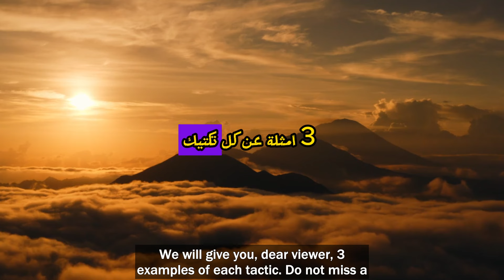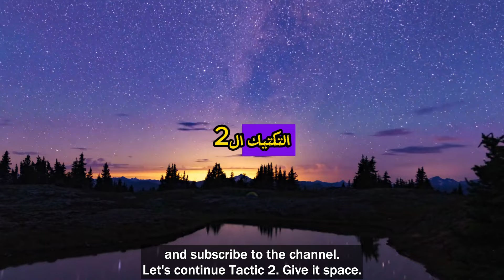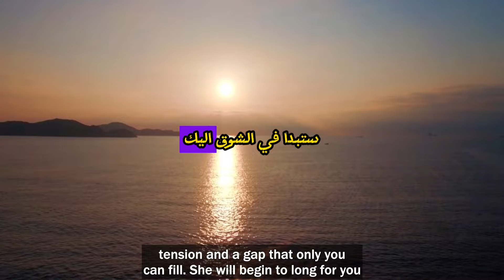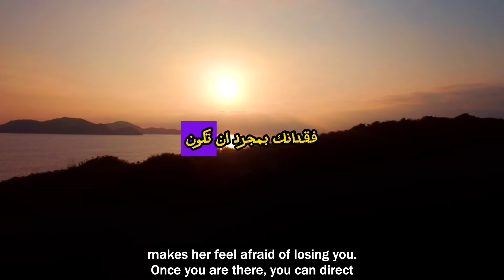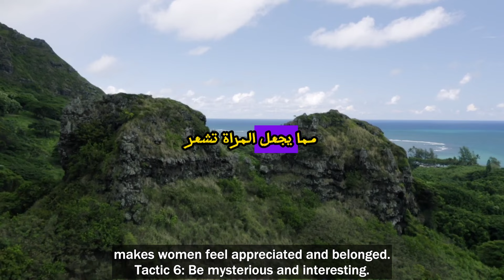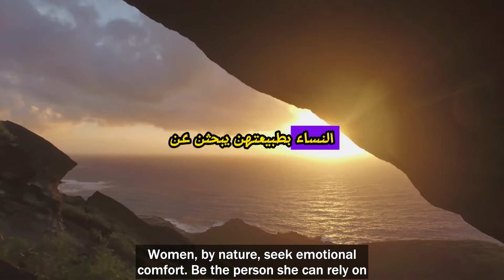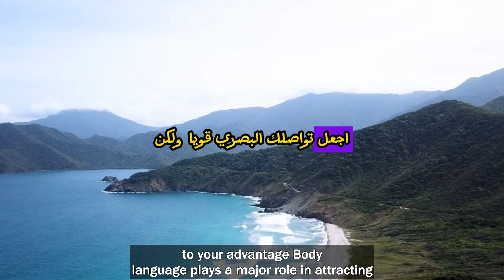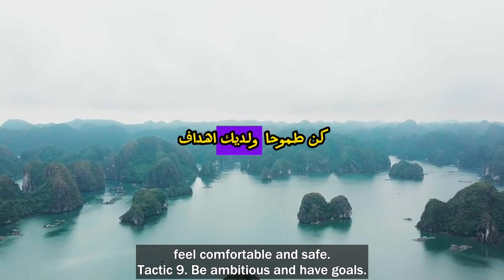10 حيل نفسية غامضة للسيطرة على عقل أي امرأة‎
10 حيل نفسية غامضة للسيطرة على عقل أي امرأة‎
ادعمنا الآن بانتسابك لقناة كن غنيا من خلال الضغط على زر join او الانتساب

هدا موقع بجميع الروابط وكدا به روابط منتوجات للبيع والشحن بالمجان الى المنزل :

ــــــــــــ
-- كلمات مفتاحية ---